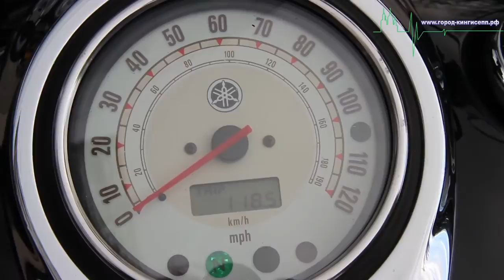Мотосезон 2015 в Кингисеппе закрыт!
10 октября состоялось закрытие мотосезона. Участники Кингисеппского мотоклуба «FORTUNE HUNTERS» сделали заключительный в этом сезоне круг по городу, констатировав, с сожалением, что мотосезон закрыт. На закрытие присутствовал корреспондент информационного портала «город-кингисепп.рф»

На закрытие мотосезона приехали и друзья-байкеры из других клубов – это «Magmum Narva» и «Al-kashi». Участники байк-клубов собрались на площадке возле кафе «Орион», где немного пообщавшись, байкеры оседлали стальных коней и сделали традиционный заключительный круг по городу.